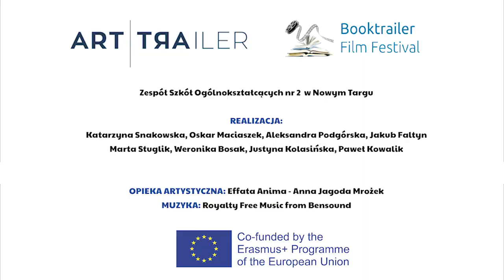BOOKTRAILER FILM FESTIVAL // animowany zwiastun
Booktrailer Film Festival jest przedsięwzięciem o charakterze edukacyjnym promującym czytelnictwo wśród młodzieży. Organizatorem eliminacji ogólnopolskich jest Zespół Szkół Ogólnokształcących nr 2 w Nowym Targu i to właśnie uczniowie tego liceum na warsztatach animacji przygotowali plastelinowy zwiastun.

Booktrailer to krótki film, którego celem jest zachęcenie widza do sięgnięcia po prezentowaną książkę. To forma, która łączy literaturę z filmowymi środkami wyrazu oraz tradycyjną lekturę z nowymi technologiami. Booktrailer nie może trwać dłużej niż 1 minutę 30 sekund włączając w to napisy końcowe. Może być efektem pracy jednego ucznia. Może też zostać przygotowany przez grupę uczniów lub całą klasę.

Adresatami konkursu są uczniowie szkół podstawowych i ponadpodstawowych w Polsce oraz szkół polskich za granicą (np. szkół przy polskich placówkach dyplomatycznych, szkół społecznych prowadzonych przez polonijne organizacje oświatowe, stowarzyszenia rodziców, polskie parafie, sekcje polskie w szkołach międzynarodowych).Wiek uczestników: 14 – 18 lat. Grupę inicjatywną festiwalu tworzą nauczyciele szkół z Włoch (Liceo scientifico di Stato „A. Calini” w Brescii – koordynator), Francji (Lycée Albert Camus we Fréjus), Bułgarii (szkoła Atanas Dalchev w Sofii) i Polski (Zespół Szkół Ogólnokształcących nr 2 im. Św. Jadwigi Królowej w Nowym Targu).

REALIZACJA:
Katarzyna, Oskar, Aleksandra, Jakub, Marta, Weronika, Justyna, Paweł
OPIEKA ARTYSTYCZNA: Anna Jagoda Mrożek EFFATA ANIMA
MONTAŻ: Anna Jagoda Mrożek